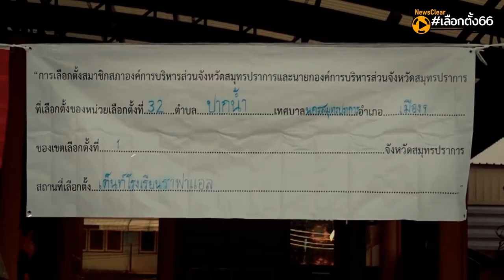ปากน้ำบ้านใหญ่ ยังไปต่อ | EP. 12 | NewsClear_เลือกตั้ง66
บ้านใหญ่ปากน้ำ  ยังมีสายป่านโยงใย 2 พรรคใหญ่ เครือข่ายการเมือง 'อัศวเหม'